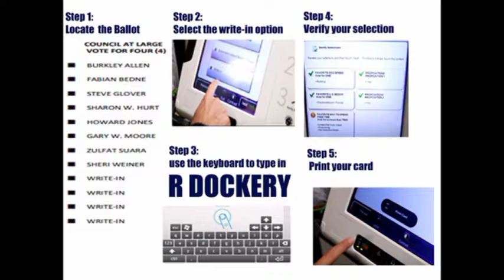Rueben Dockery Write In address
This is an appeal to the voters who did not vote in the 2019 General Election of Nashville-Davidson county on August 1. 2019. It share the process of Writing -In a certified candidate on the ballot for Metro Council At-Large.